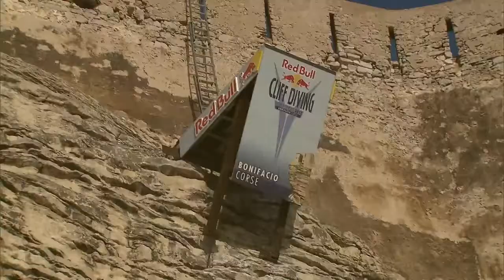RED BULL Cliff Diving World Series 2012 France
It was Orlando Duques comeback competition and the Colombian began exactly where he ended last year: on top of the podium receiving the winner's trophy. In a thrilling head-to-head battle from 27 metres, reigning World Series champion Gary Hunt was the lucky loser and the last diver to go through to the final at the season opener on the island of Corsica on Saturday evening. More than 1,200 people on boats saw